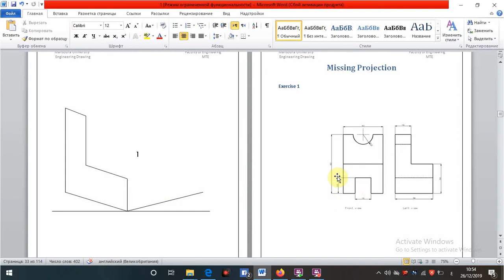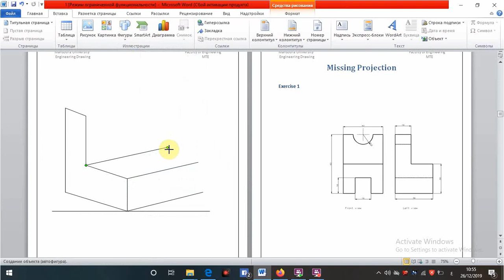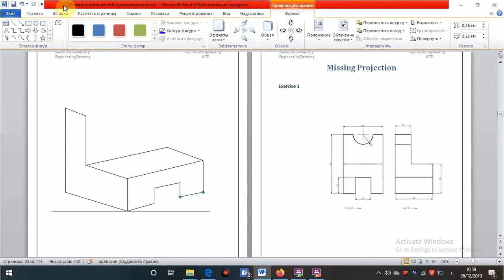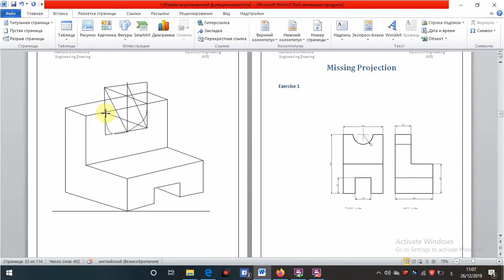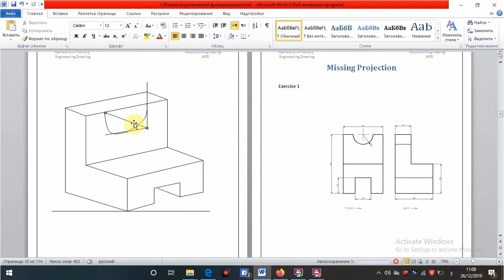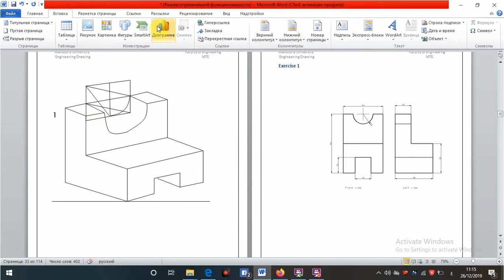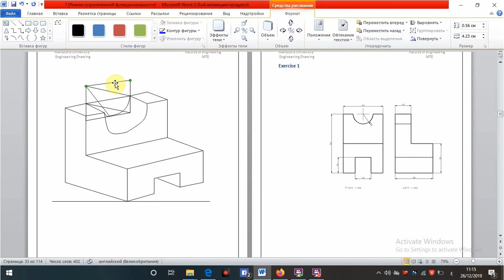استنتاج المنظور مثال 1 رسم هندسى لطلبة اعدادى هندسة